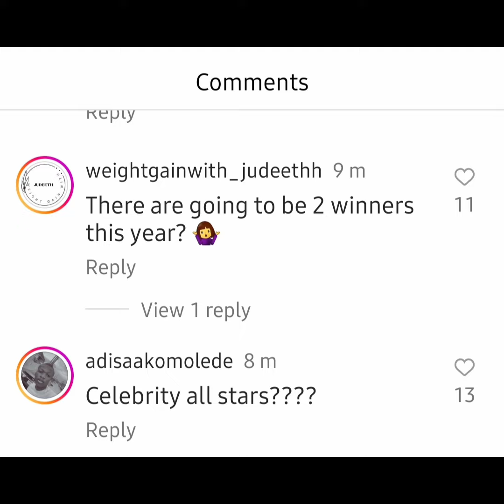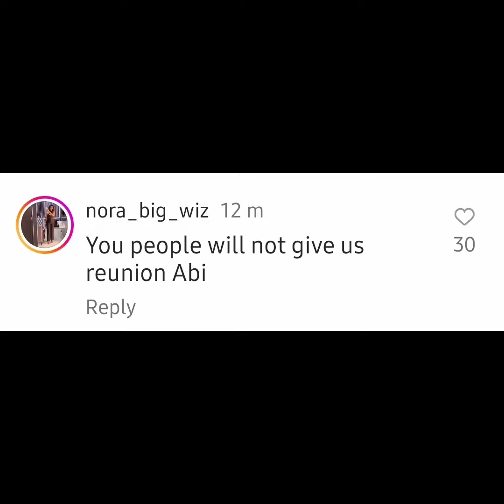BIGGIE JUST ANNOUNCED BBNAIJA 2024!! | DETAILS: LGBT HOUSEMATES EXPECTED??!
BIGGIE JUST ANNOUNCED BBNAIJA 2024!! | LGBT HOUSEMATES EXPECTED? | BBNAIJA 2024